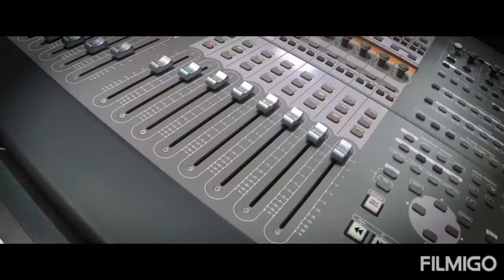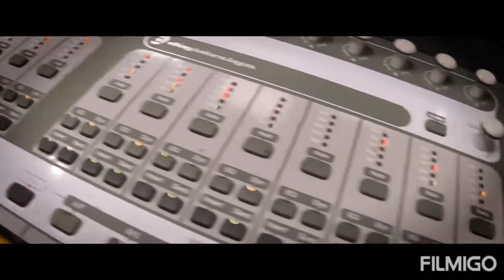KASANDRA CHAMANE PAPILLON EXITOS